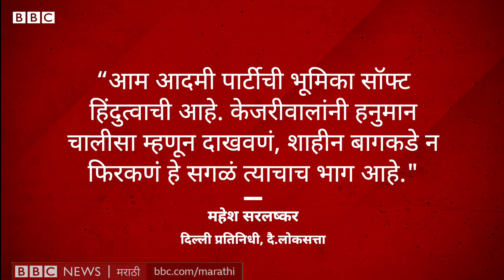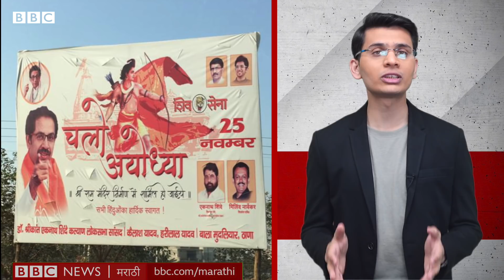अयोध्या राम मंदिर आणि मोदी । Ram Mandir, Modi and Arvind Kejriwal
संसदेच्या अर्थसंकल्पीय अधिवेशनात आज मोदींनी एक मोठी घोषणा केली. अयोध्येत राम मंदिराच्या उभारणीसाठी राम जन्मभूमी तीर्थस्थल ट्रस्टची स्थापना करायला केंद्र सरकारने मंजुरी दिलीय.  नोव्हेंबर महिन्यात सुप्रीम कोर्टाने अयोध्येतल्या रामजन्मभूमी-बाबरी मशीद जागेच्या मालकीच्या वादावर आपला निर्णय देताना केंद्राला अशाप्रकारचा ट्रस्ट स्थापन करण्याचे आदेश दिले होते. दिल्लीचं मतदान तीन दिवसांवर आलेलं असताना सरकारने ही घोषणा केली यावरून विरोधकांनी टीका केलीय आ अनेक जाणकारांनीही भुवया उंचावल्या आहेत. या सगळ्या गुंत्याची ही सोपी गोष्ट सांगतोय सिद्धनाथ

तुम्ही तुमच्या आवडत्या खेळाडूला बनवू शकता BBC Indian Sportswoman of the Year. मतदान करण्यासाठी या👇 लिंकवर क्लिक करा.